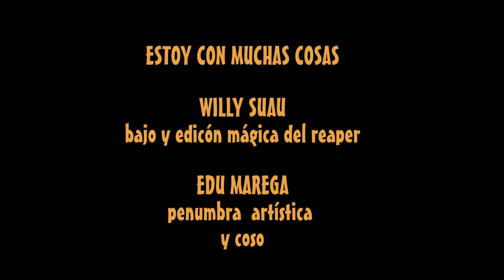ESTOY CON MUCHAS COSAS.Falando Com Tito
WILLY SUAU
bajo do sul
EDU MAREGA
penumbra artística do sul y coso